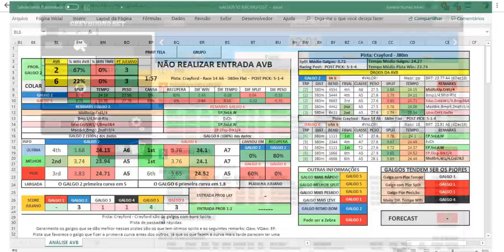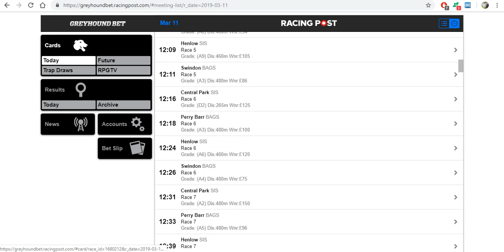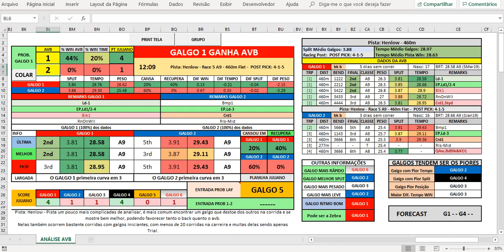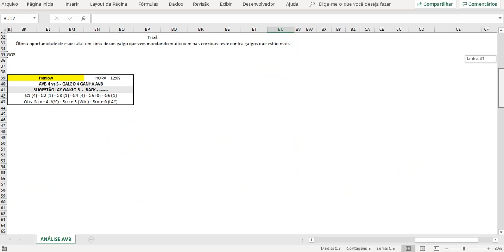PLANILHA DE AVB GALGOS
Planilha semi-automática para análise de galgos
INFORMAÇÕES/INFORMATION